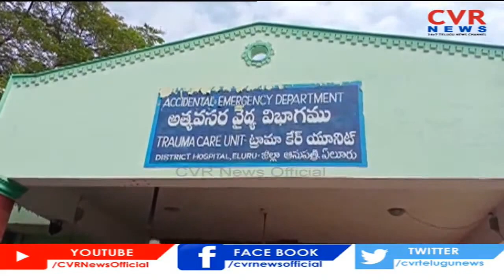ఏలూరులో హెల్త్ ఎమర్జెన్సీ ప్రకటించాలి | Nara Lokesh Visit Eluru, On Eluru Incident | CVR News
Nara Lokesh Visit Eluru, On Eluru Incident#